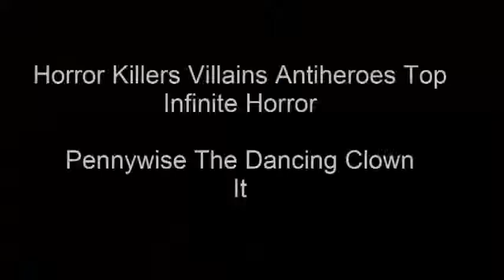21.Pennywise The Dancing Clown (Top Horror killers villains antiheroes)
It feeds on the fear of the people and their favorites are the weak and defenseless children who give in to their terrifying presence, Pennywise The Dancing Clown is in 21st place.
21.Pennywise The Dancing Clown
20.Patrick Bateman
19.Kayako Saeki
18.Bill Gates
17.Jeremy Melton
16.Vanessa Redland
15.Tamara Riley
14.Valerie Spiro
13.Thomas Reddman
12. The Devil
11.Otis Driftwood
10.Jack Torrance
9.Dracula
8.Henry Kane
7.Jigsaw
6.Ghostface
5.Ash Williams
4.Chucky
3. Norman Bates
2.Hannibal Lecter
1.Leatherface
0.Michael Myers
-1.Jason Voorhees
Freddy Krueger